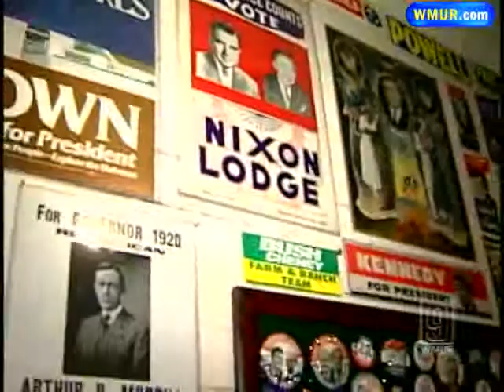Firefighter Tips Police To Burglary At Iconic Store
Hooksett police say they arrested a local man last Tuesday about 10 minutes after he broke in and stole antique guns displayed in an iconic country store.